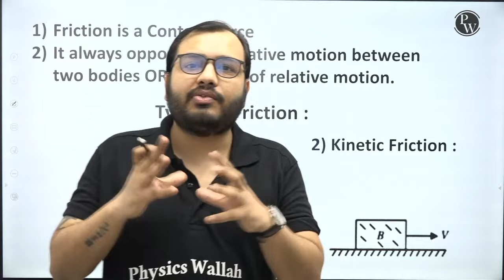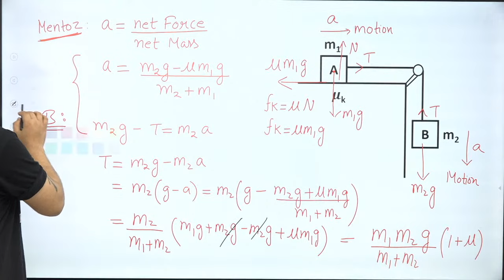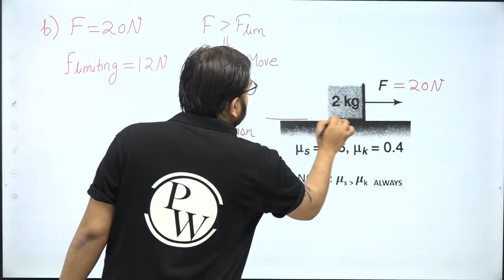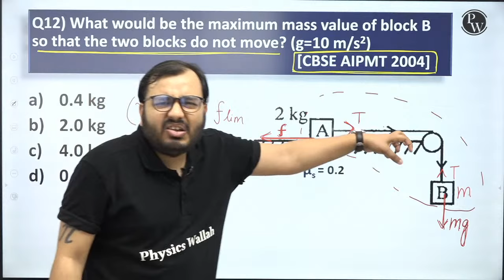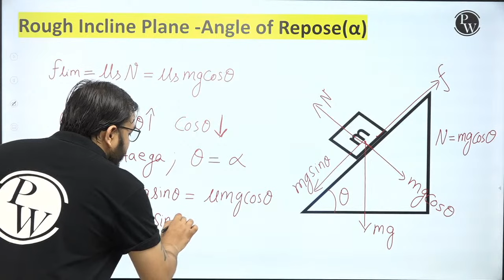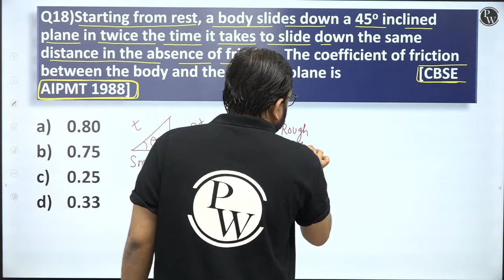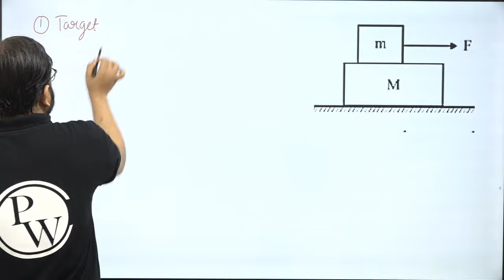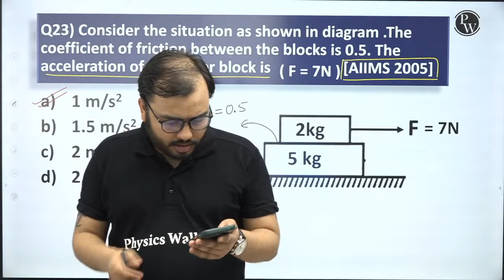FRICTION IN ONE SHOT || All Concepts , Tricks , Mentoz Methods and PYQ || NEET Physics Crash Course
To download lecture notes,practice sheet & practice sheet video solution visit Umeed Batch in Batch Section of PW App

✒️ We will cover complete class 11th & 12th Physics in 60 days.

✒️ Daily classes on our YouTube Channel "PhysicsWallah-Alakh Pandey".

✒️ PDFs of Lecture Notes & Practice sheet after each lecture will be provided on PW App

✒️ Video solution of each practice sheet will be provided on PW App